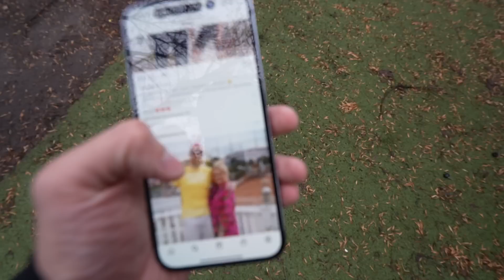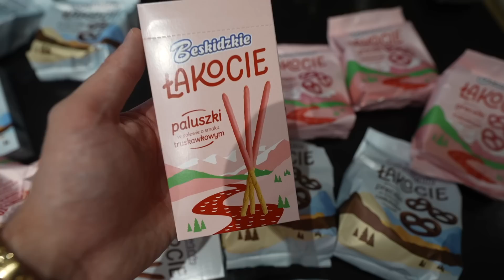BIERZEMY UDZIAŁ W PROGRAMIE TVN 😳❤️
Współpraca